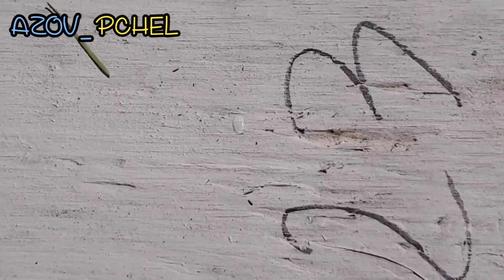Чому злітають бджоли?